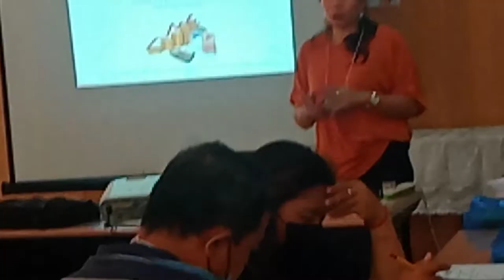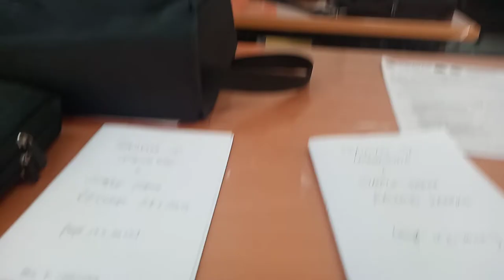Lecture for SIMPLE FARM RECORD KEEPING @ Hilongos, Leyte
Malampusong napahigayon ang duha ka adlaw nga gisugdan kaniadtong adlawng Huwebes ug B'yernes, petsa 1 ug 2, bulan sa Septyembre, tuig 2022, didto sa Ligeslative Building, ang "Training on Leadeship and Simple Farm Record Keeping" ngadto sa 33 ka mga indibidwal nga representante sa ilang tagsa-tagsa ka pundok.

Gitudluan ang naasoyng mga mag-uuma sa mga kahibalo ug sa masayon nga mga pamaagi aron ilang mapalambo ang kita sa pundok sa mga mag-uuma.

Gipasiugdahan sa Green-the-Home Project (usa ka programa sa gob'yerno), ang maong pagbansay sa mga opisyal sa tagsa-tagsa ka asosasyon nga misalmot sa nahisgotang gimbuhaton.

Ang pagtudlo sa paagi nga masayon gihimo nila ni Dr. Milagros C. Bales, DAEEx Head, Assoc. Prof. V; Engr. Elvira E. Ongy, DBM, Assistant Professor III ug Anna Martha C. Monsanto, Project Leader Green-the-Home Project.

Ang maong gimbuhaton, gipaluyuhan ning lokal nga pangagamhanan sa lungsod sa Hilongos nga gipangunahan ni Mayor Manuel R. Villahermosa, Municipal Agriculture Officer Elma P. Oja ug ni SB-Member Hon. Bernadeth M. Nerves diin mihatag og panapos-mensahe ngadto sa mga partisipante.